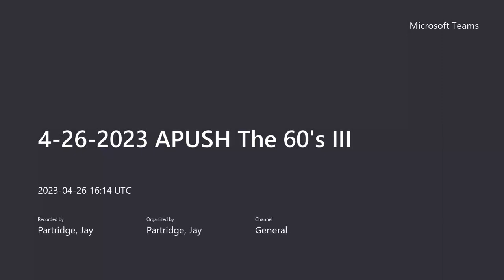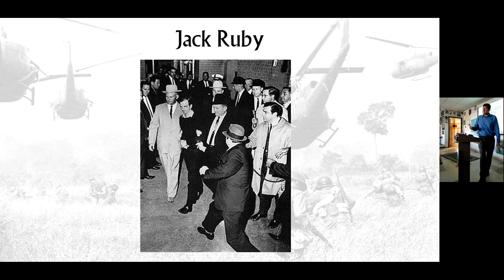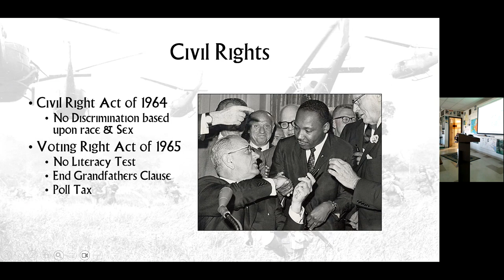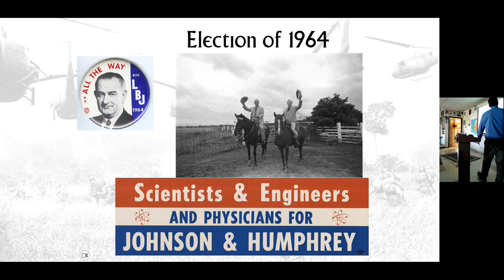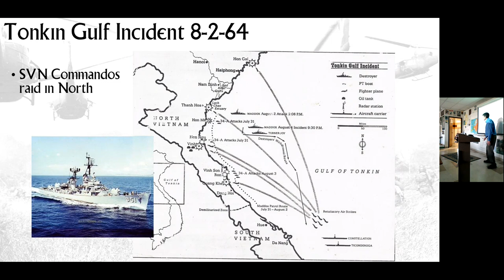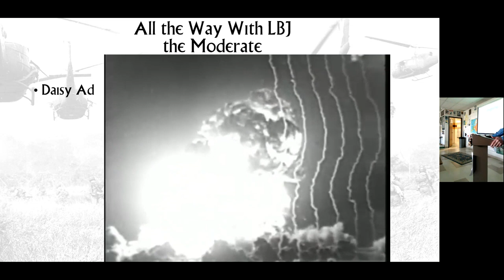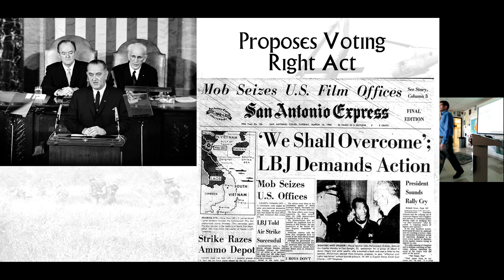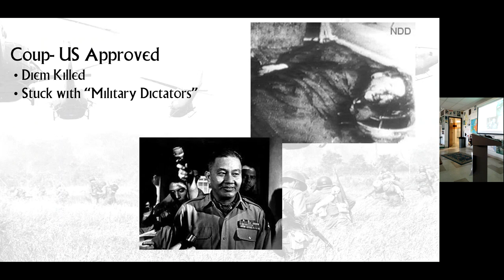4 26 2023 APUSH The 60's III